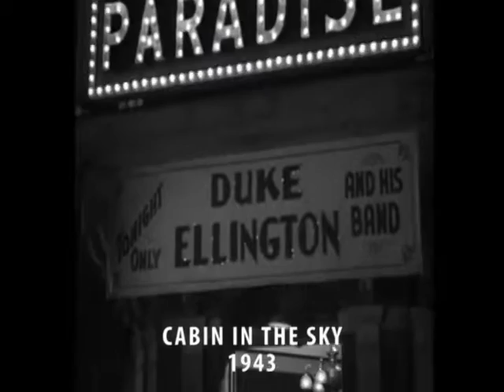Lennie Bluett Movie Roles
This video played during the memorial service for Lennie Bluett on  21 January 2016. It features outtakes of him singing and dancing in some of the movies from the 1930s and 1940s in which he was cast. He can be seen here in scenes from When Strangers Marry (1944), Cabin In The Sky (1943), Carolina Blues (1944), I Dood It (1943), Big Store (1941), Ali Baba GoesTo Town (1937).